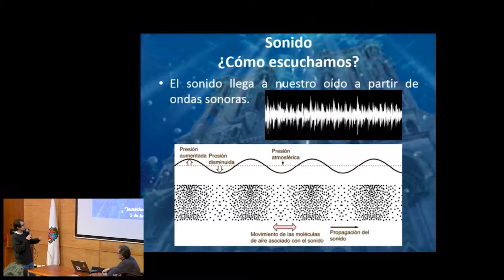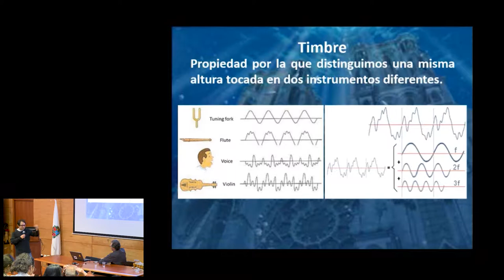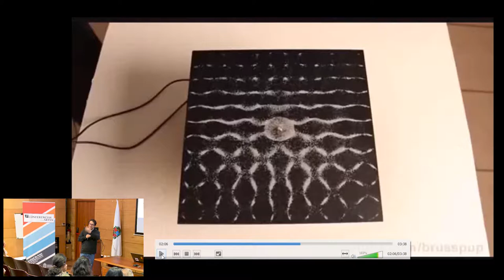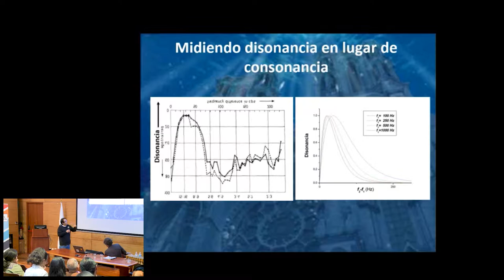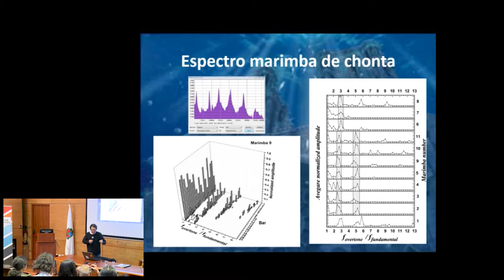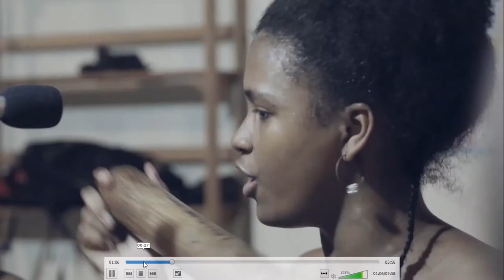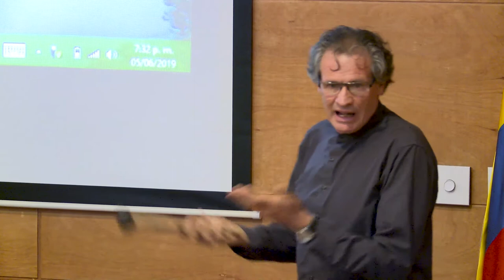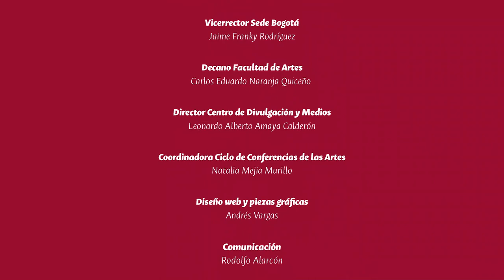Ciclo de Conferencias de las Artes 2019 #12: Una mirada desde la Física y la Música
Una mirada desde la Física y la Música: Los secretos de la afinación tradicional de la Marimba de Chonta del Pacífico Sur colombiano
Presenta: Federico Demmer y Jorge Useche Ramírez

La marimba de chonta es un instrumento de percusión de la música tradicional del Pacífico Sur de Colombia y Ecuador, declarado por la UNESCO como Patrimonio Inmaterial de la Humanidad, junto con sus músicas, cantos y bailes. Un reconocimiento que intenta salvaguardar esta expresión cultural, original de las comunidades de la región y que está en peligro de desaparecer.

Esta conferencia quiere evidenciar este legado y, mostrar algunas peculiaridades únicas de este instrumento, como la existencia de una familia propia de afinaciones muy distinta a las técnicas occidentales más comunes; ya que provienen del timbre particular de la marimba de chonta y que están relacionadas con las prácticas musicales de la región.

Se abordan temas como las propiedades del sonido, la consonancia, la afinación de la marimba de chonta y su relación con las prácticas musicales.

Edición: Jesica Padilla
Sede Bogotá
2019